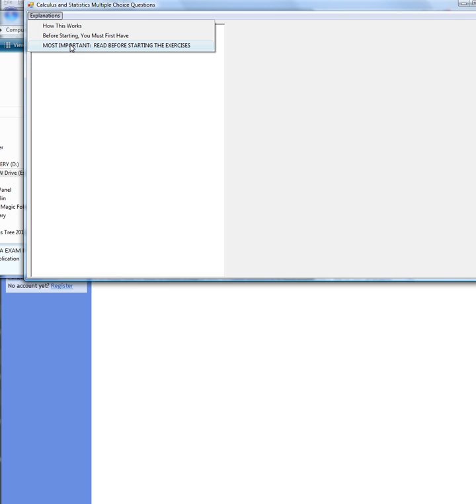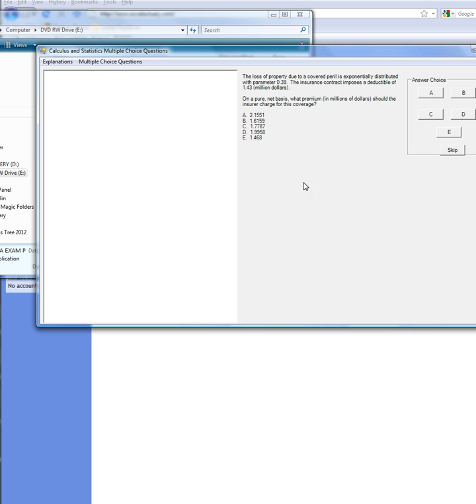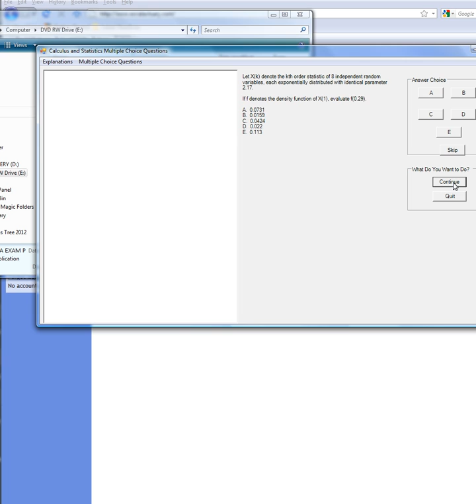ActuarialPracticePlus - Exam P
Live demo for ActuarialPractice Plus software, Exam P.